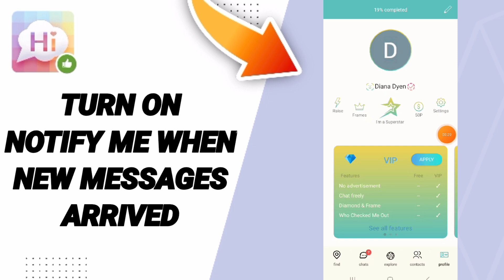How To Turn On Notify Me When New Messages Arrived On Sent On SayHi Chat App